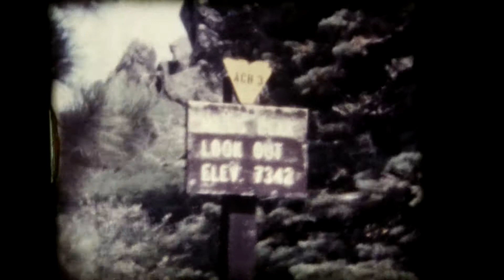Vacation 1980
Digital copies of the home movies in the family archive.  Films are  Regular 8 mm and Super 8mm films. the only sound comes from one of 3 projectors a Keystone GAF and a Bell and Howl projector.